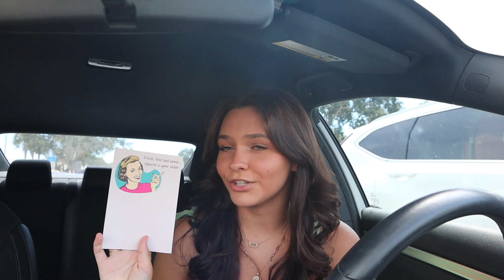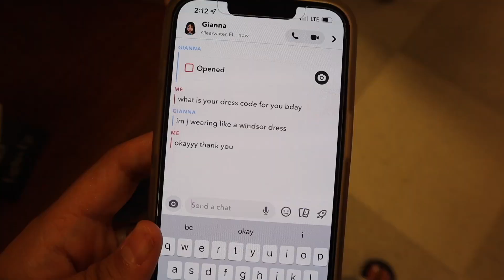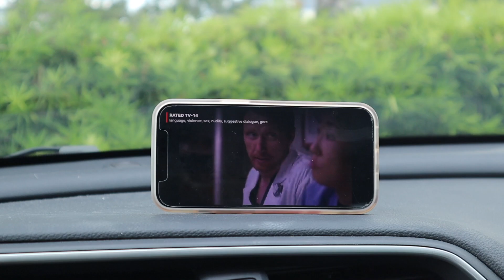spending the day by MYSELF vlog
A day to myself.. doing things I love, errands, etc !